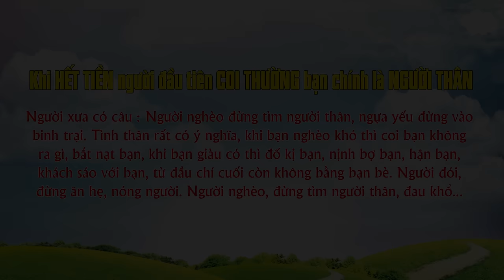Người Thân Cũng Vì Tiền Bạc | Bài Học Cuộc Sống | Phim Tình Cảm Gãy Media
►Gãy Media là một kênh trực thuộc Công ty Cổ phần Truyền thông 88 Entertainment. Chuyên sản xuất Parody MV Ca nhạc chế, Phim ngắn đem lại những giây phút giải trí cho tất cả mọi người sau những giờ làm việc căng thẳng.